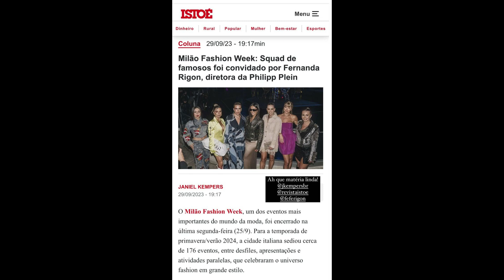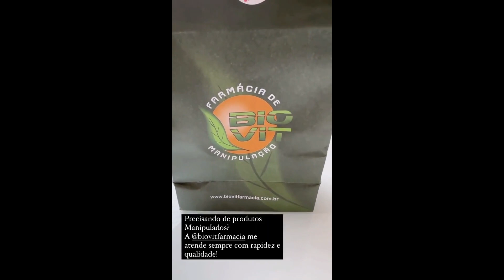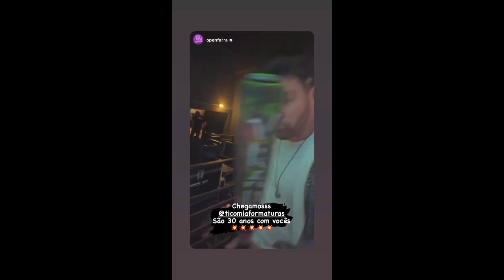STORIES DOS FLACELO E AMIGOS 29/09/2023